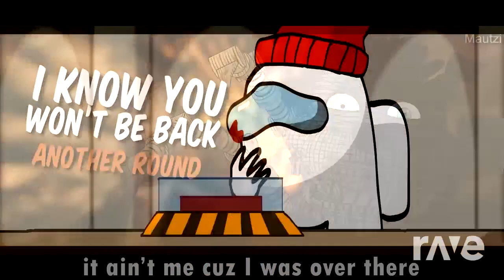Mashup | It Ain't Round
Art By @ÉdiBlox11 & @FUGerman2007og